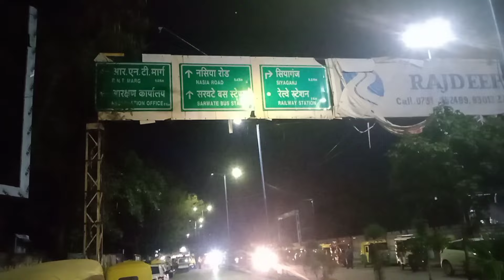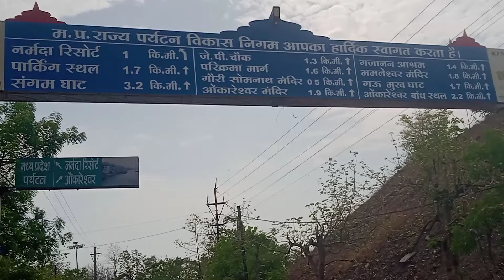Indore To Omkareshwar by Bus, इंदौर से ओंमकारेश्वर बस द्वारा / एक दिन में आना जाना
Indor To Omkareshwar by Bus // इंदौर से ओंकारेश्वर बस द्वारा, एक दिन में आना जाना / खर्चा केवल 280/- रुपए

इंदौर से ओंकारेश्वर यात्रा की पूरी जानकारी